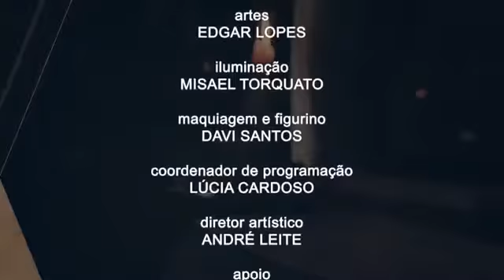Números 25 - Pr. Ronaldo